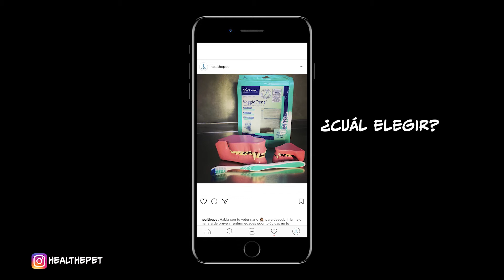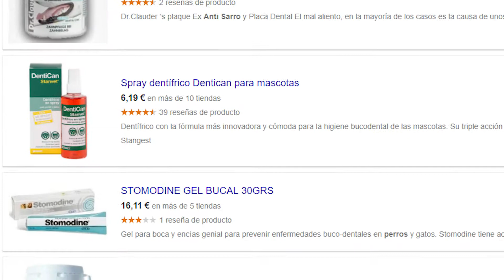D I E N T E S | cómo cepillar los dientes de un perro | Consejos veterinarios Healthepet | Perros 🐶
1)      El mejor cepillo de dientes.

Dependiendo del perro conviene usar distintos cepillos.

Para perros muy nerviosos el cepillo de dedal puede ser más sencillo porque notamos mejor en qué zona estamos y normalmente no morderán porque se trata de nuestro dedo. Puede tener cabezal de goma o de cerdas.

El otro tipo de cepillos para perros suele tener dos tamaños para los distintos tamaños de perro y tienen una angulación que hace más cómodo cepillar a perros que un cepillo de persona.

Lo cierto es que a mí me resulta cómodo usar cepillos para niños o recambios de cepillo eléctrico. No creo que el tipo de cepillo sea lo más importante y podéis utilizar el que más cómodo os resulte.

2)      La pasta

La pasta de dientes de personas no se debe usar en perros, al igual que los enjuagues. Los perros se tragan la pasta y a la larga puede resultar tóxica.

Las pastas de dientes de perros pueden ser mentoladas (que no les suelen gustar pero huelen muy bien) o de sabores, que son muy útiles para acostumbrarles.

Lo cierto es que, al no poder usar las pastas con flúor, no es imprescindible usarlas porque las enzimáticas no tienen mucho efecto.

Podéis probar a usar el aceite de coco, una alternativa natural a las pastas comerciales o incluso mojar el cepillo en algo apetitoso (que no sea dulce o tenga trozos de comida).

El efecto principal del cepillo de dientes es mecánico. Al frotar eliminamos restos de comida y masajeamos la encía, mejorando así la circulación en esa zona y bajando la inflamación.

3)      Los enjuagues

No tengo mucha fe en estos productos. Se pueden administrar con el agua de bebida. En ocasiones utilizo enjuagues a base de clorhexidina en momentos muy puntuales, como por ejemplo justo después de una limpieza o si las encías sangran un poco con el cepillado (es común si no hemos sido constantes).

4)      El cepillado

El punto donde mayor sarro se suele acumular (en perros con los dientes colocados de manera normal) es la muela carnicera y los caninos o colmillos.

 Si os fijáis, Neo y Mustang tienen los dientes muy limpios, sin embargo tienen algo de sarro en la muela carnicera y la encía se está empezando a inflamar. En este estado yo recomiendo hacer una limpieza, porque no vamos a poder retirar el sarro con el cepillado pero sí prevenir que se acumule.

Lo ideal es centrarse la mayor parte del tiempo en las muelas y terminar el cepillado en los incisivos porque es la parte más sensible.

No dejéis que el perro muerda el cepillo. Un truco es mantener la boca cerrada mientras masajeáis la parte lateral de las muelas a ciegas. Al principio si necesitáis ver bien, podéis sujetar el carrillo para cepillar.

Las primeras veces cepillad muy poco tiempo y dejad que los perros se habitúen al cepillo. Usad algo con buen sabor para que la experiencia les resulte muy agradable.

Más adelante haré un vídeo acerca de la limpieza de boca o tartrectomía para que sepáis cuando es necesaria y los riesgos y ventajas que tiene.

Recursos:
Música (CC Mixter)

Photo by Ricky Kharawala on Unsplash
Photo by Jonathan Daniels on Unsplash
Photo by Akshay Madan on Unsplash
Photo by nomao saeki on Unsplash
Photo by Carey Phelps on Unsplash
Photo by Matthew Henry on Unsplash
Photo by Erik-Jan Leusink on Unsplash
Photo by Cyrus Chew on Unsplash
Photo by Lemuel Butler on Unsplash
Photo by Mpho Mojapelo on Unsplash